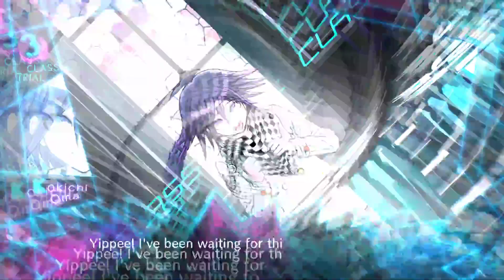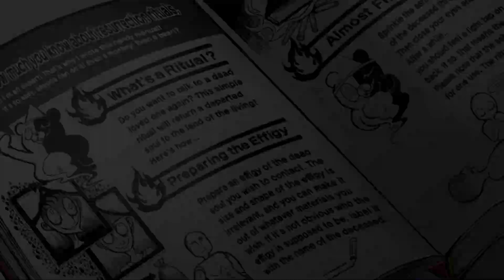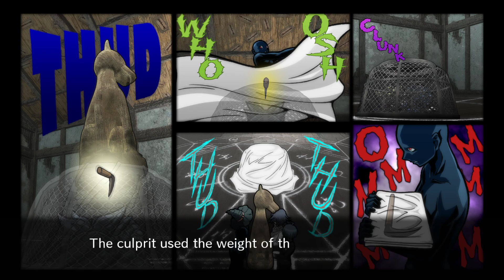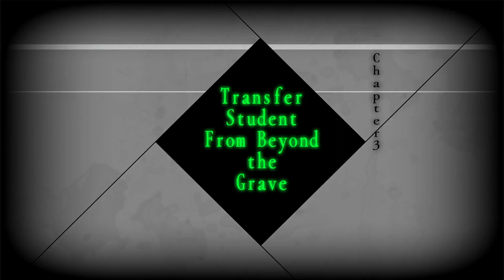El juicio de la duplicidad | Danganronpa V3: Killing Harmony Ep 15 | Gameplay Español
Danganronpa V3 Killing Harmony Ep 15 Gameplay Español